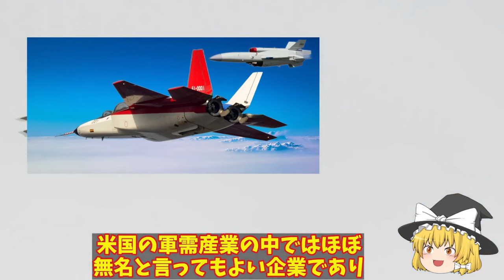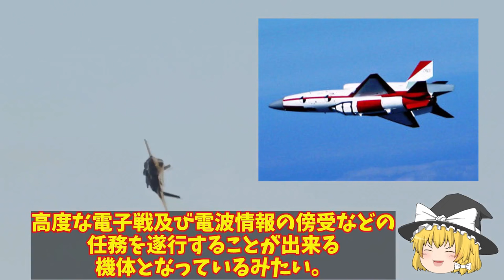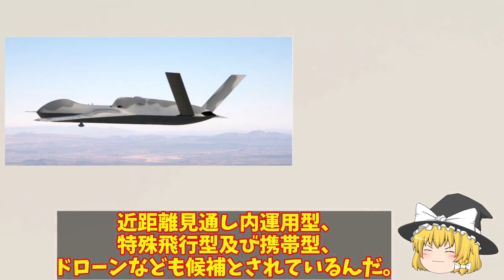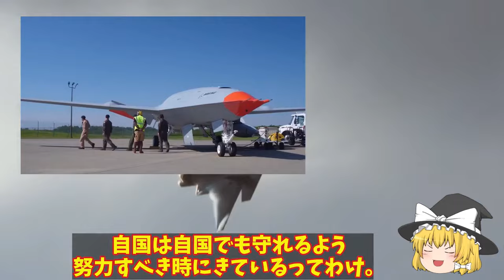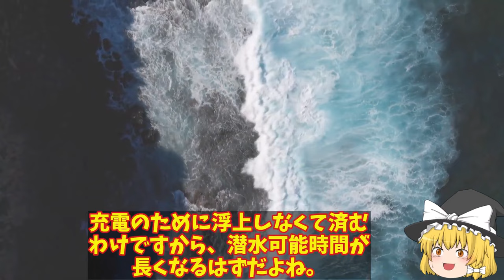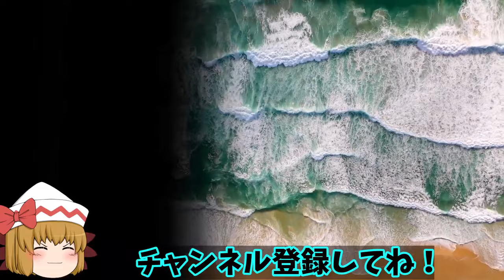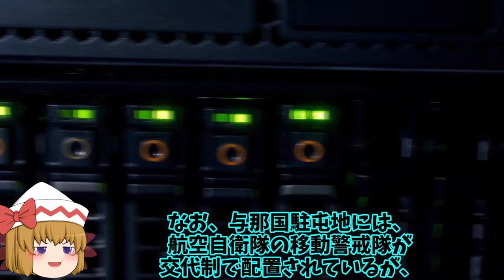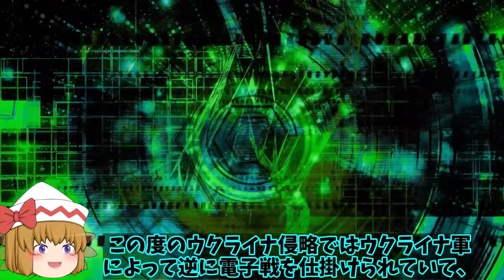【ゆっくり解説・軍事News】自衛隊最高スペシャル 空自F3戦闘機開発進むも同時開発でAI無人機も！バイラクタルTB2には負けない性能【スペシャル・特集】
1空自F3戦闘機開発進むも同時開発でAI無人機も！バイラクタルTB2には負けない性能が？

2日米対潜戦共同訓練実施訓練は湾岸沖か！12式短魚雷発射訓練は今後日本防衛で耐潜水艦に特化？

3くろしお潜水艦、南シナ海で驚異を示した！日本の潜水艦性能に中豪驚きの反応に・・・潜航深度の謎に？

4露軍大規模軍事演習を北方領土で！その規模1000人対戦車ミサイル投入だが性能に？

5北海道へ電子戦部隊NEWS配備へ！最新鋭電子戦システムは露の旧型に効果あるのか？

引用・転載「出典：海上自衛隊ホームページ」
引用・転載「出典：航空自衛隊ホームページ」
引用・転載「出典：陸上自衛隊ホームページ」